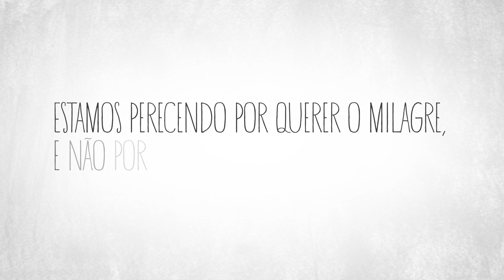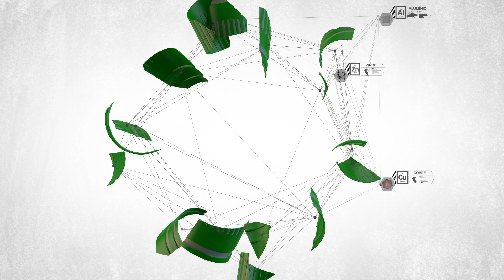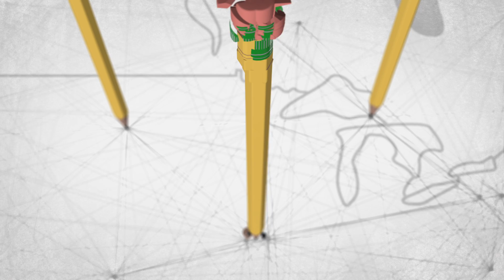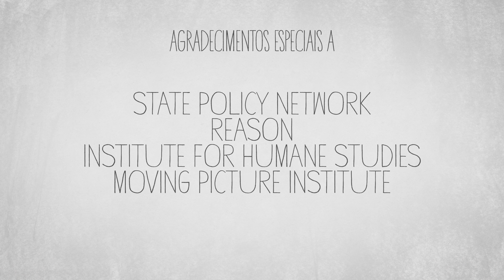I, Pencil Movie -- Portuguese